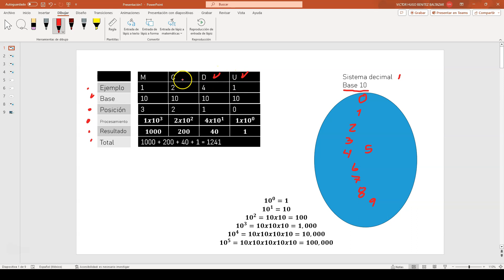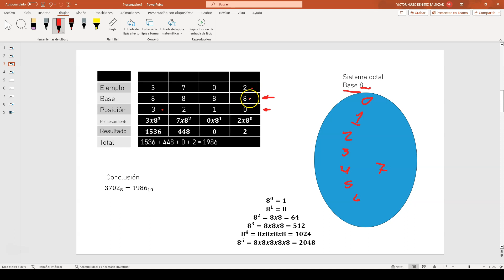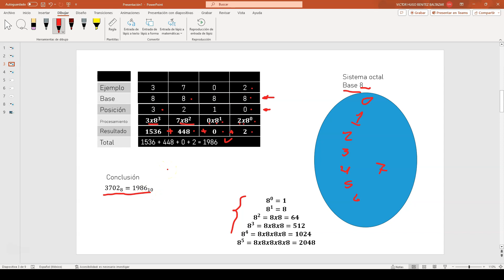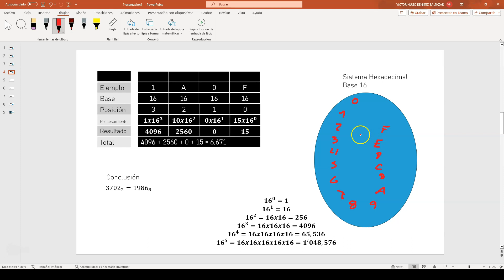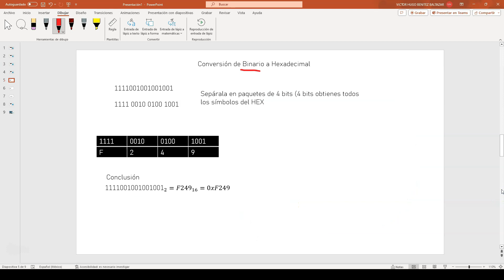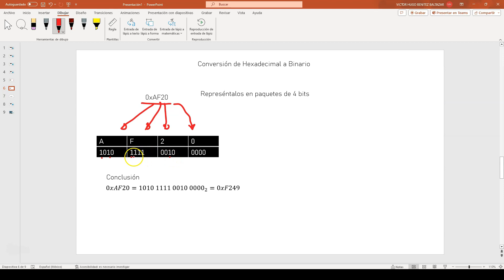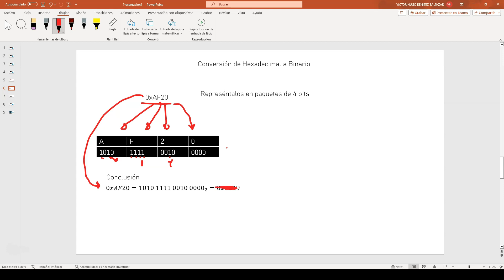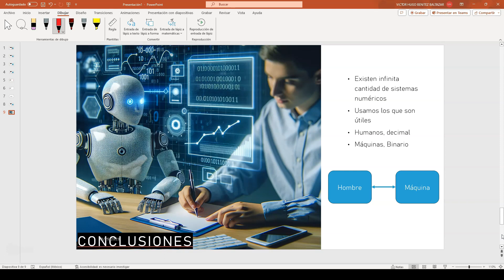Entendiendo las bases Hexadecimal - Binario - Octal y todas las demás...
¡Prepárate para embarcarte en un viaje numérico! 🚀 En este video, explico el misterio detrás de las conversiones rápidas entre el sistema hexadecimal y el binario. ¿Pero sabes cómo funcionan estos sistemas de numeración posicional? Con ejemplos numéricos te explico cómo hacer la conversión rápida y no solo eso, también te sorprenderas al saber que existen infinitas bases, se toma como ejemplo el intrigante sistema base 5. 🧮 Descubre por qué comprender estos sistemas es esencial para decodificar la relación entre humanos y máquinas. ¡Dale play y conviértete en un maestro de los números! 🌟🔢🖥️